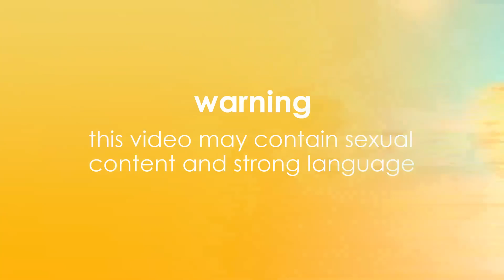Amber and Ikenna are dumped 😢 | Love Island 2022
Two more Islanders departed the villa tonight, and sadly it was Amber and Ikenna who got the chop.